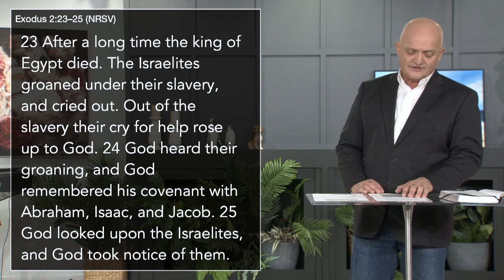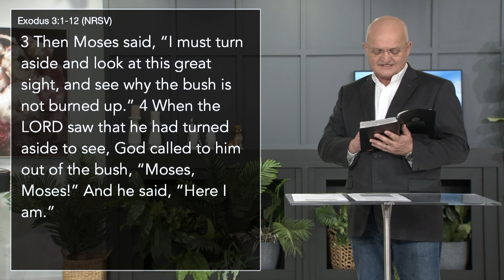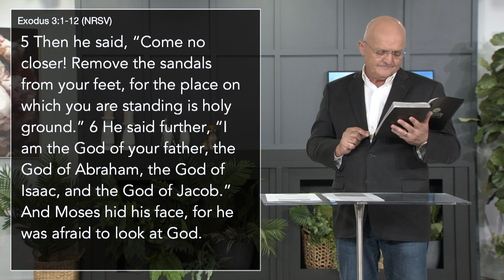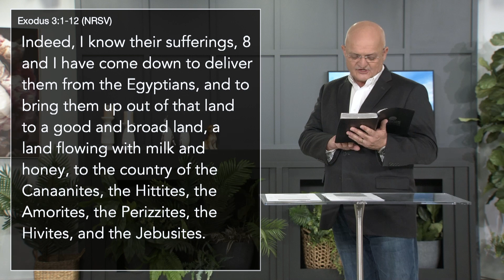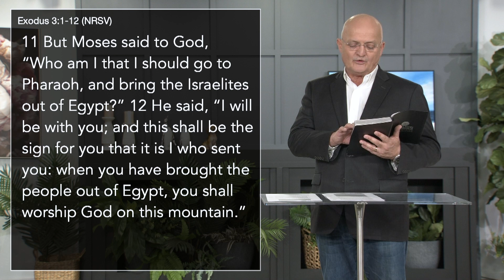How to Start Off Your New Year Strong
Catholic Prayer & Teaching Service
Message Only

LS20220102